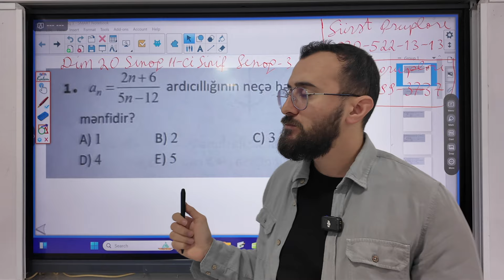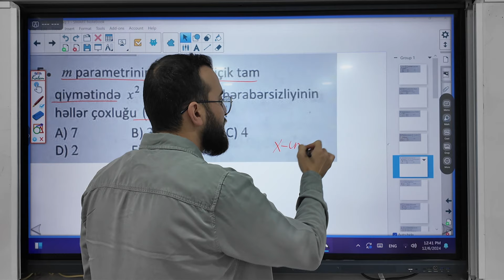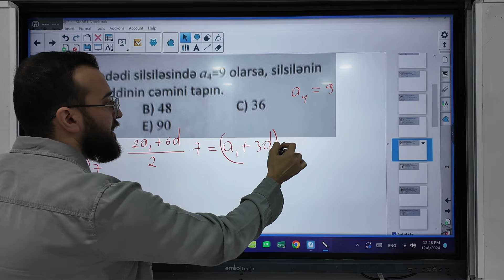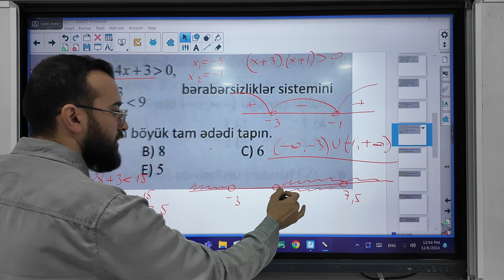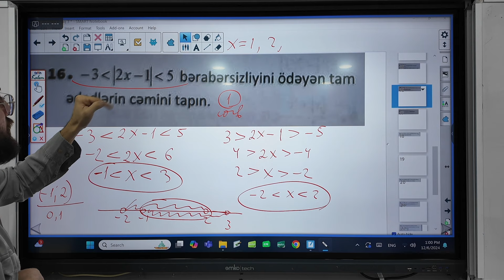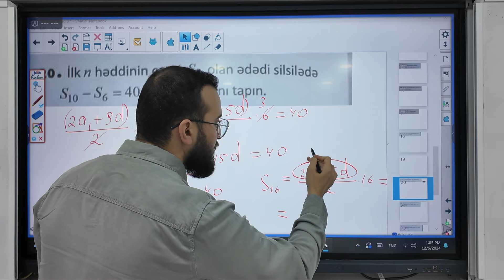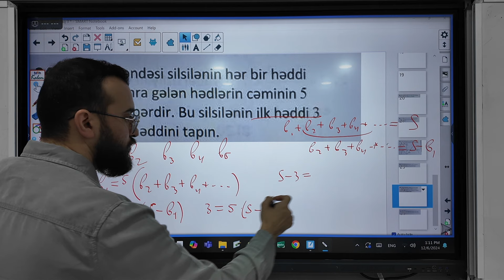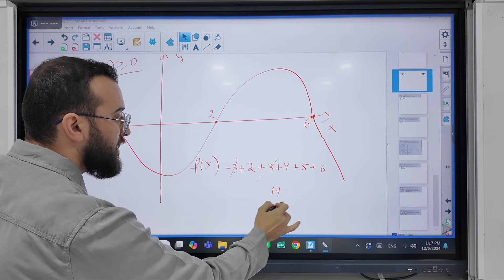✅❗️👉🏻RİYAZİYYAT DİM-20 SINAQ,11-Cİ SİNİF, SINAQ 3 İZAHI/NİCAT BAĞIŞZADƏ